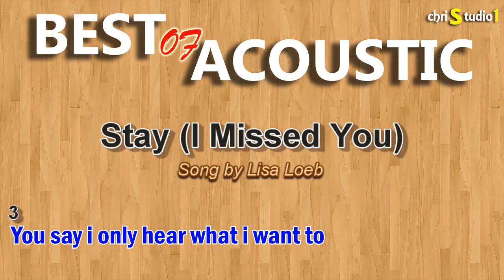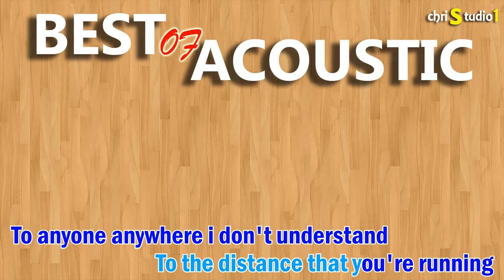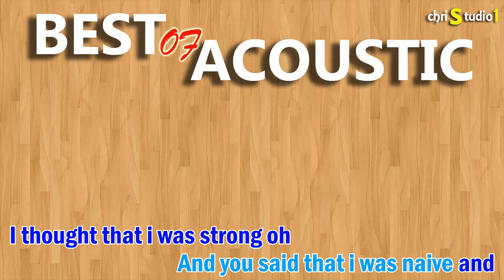Stay (I Missed You) Lyrics - Karaoke Style (Song by: Lisa Loeb)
THIS VIDEO WAS MADE FOR PURE ENTERTAINMENT PURPOSE ONLY.

Stay (I Missed You)

"Stay (I Missed You)" is a song by American singer-songwriter Lisa Loeb. It was released in May 1994 as the lead single from the original movie soundtrack Reality Bites (1994). The song was written and composed by Loeb herself, while production was handled by Juan Pati?o and Loeb, who previously produced some of her songs back with Nine Stories. "Stay" was originally conceived in 1990 when she formed the band Nine Stories, who were then featured in the song (they were credited separately from Loeb). Loeb's neighbor and friend, actor Ethan Hawke found out about the song and submitted it to actor Ben Stiller's directional film soundtrack Reality Bites which was then accepted. Musically, "Stay" is a pop rock song that was also influenced by folk music. Lyrically, the song deals with a relationship that is in trouble, but the singer tries to reconcile with her lover.

Genre                      Folk rock[1]pop rock
Length                    3:04
Label                       RCA
Songwriter(s)        Lisa Loeb
Producer(s)           Lisa Loeb, Juan Pati?o